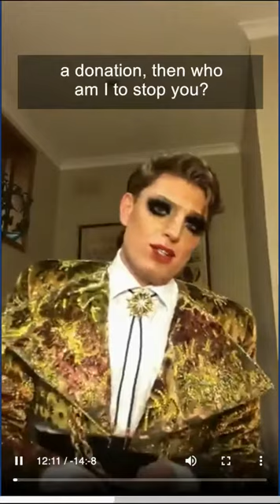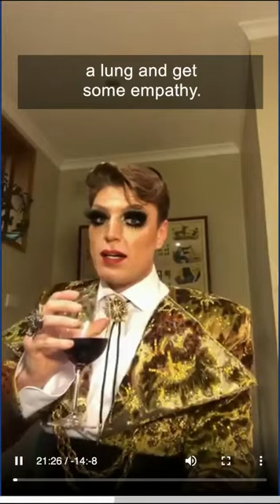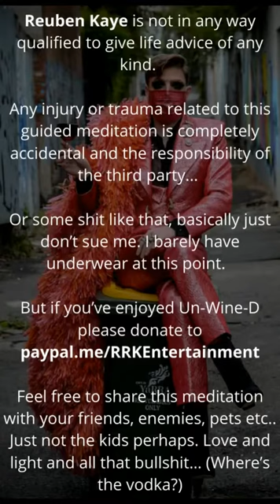Our Jacket in "Un-Wine-D The Guided Meditation In Isolation with Reuben Kaye" / Ep2 Captioned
Possibly the best thing on the internet right now:
That's Reuben Kaye 's "Un-Wine-D: The Guided Meditation In Isolation" 🧘‍♂️🍷
Here's a snippet from the 2nd episode where he wore our bespoke "Lucy In The Sky with Rhinestones" Velvet Devorè Bolero 💎💊🦋🌈
Get that £2.99 bottle of house white out ladies for some love, light and some bullshit: The new episode is going LIVE on Fb & Insta today!!!